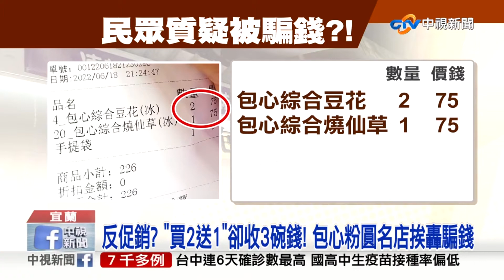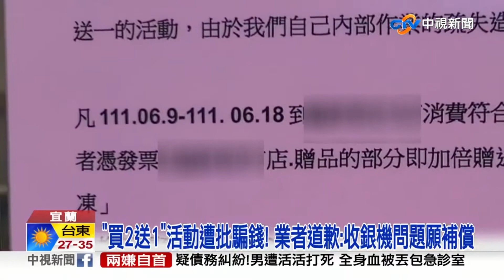中暑別喝冷飲.吹電扇! "散熱妙招曝光" 吃辣更有用